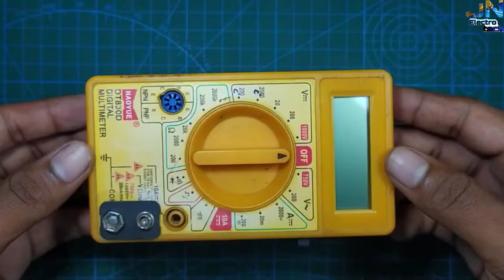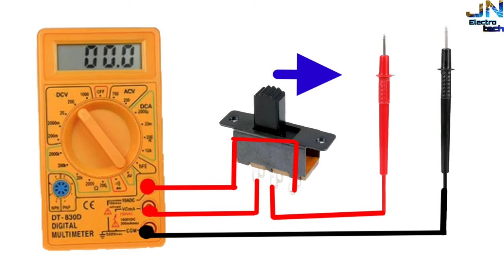Multimeter probe repair || how to fix Multimeter probe || permanent solution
hello!!! Friends in this video l will show you